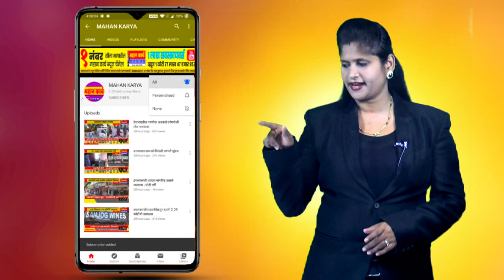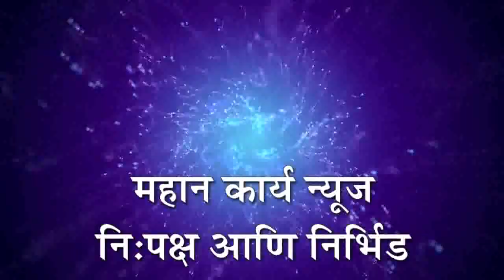शासनाच्या कामगार धोरणाच्या विरोधात कोल्हापुरात कर्मचार्‍यांचा एल्गार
शासनाच्या कामगार धोरणाच्या विरोधात कोल्हापुरात कर्मचार्‍यांचा एल्गार :  देशव्यापी संपाला मिळाला प्रतिसाद